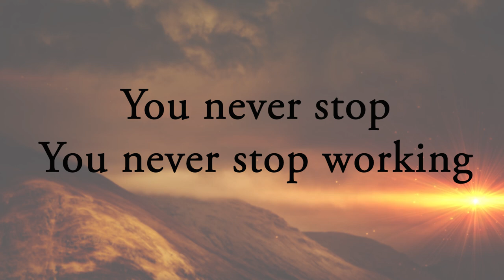Waymaker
This service was made possible by Rockville United Methodist Church. The services are made available online without cost.
We appreciate the support that these online services receive.

When services are available in person, they are at 10:00 am at 142 Grove Street, Rockville, Connecticut.